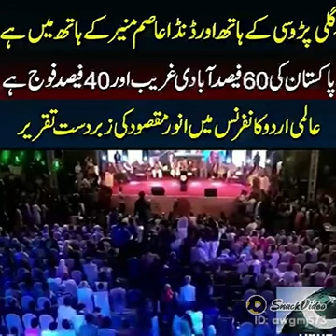Aalmi Urdu Conference mai Anwer Maqsood ki zabardast taqreer